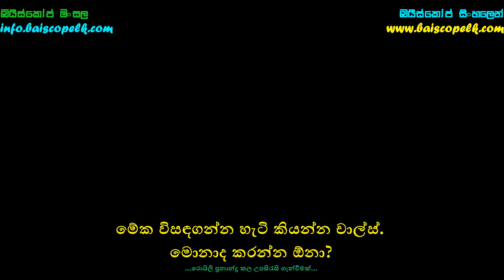Dark Phoenix (2019) Official Trailer with Sinhala Subtitle